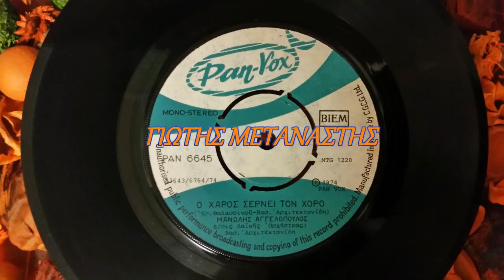Ο ΧΑΡΟΣ ΣΕΡΝΕΙ ΤΟΝ ΧΟΡΩ-M.ΑΓΓΕΛΟΠΟΥΛΟΣ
ΠΑΛΙΑ ΛΑΙΚΑ ΓΙΩΤΗΣ ΜΕΤΑΝΑΣΤΗΣ